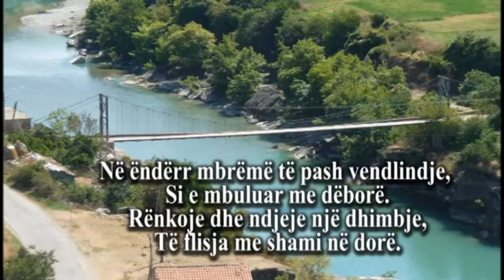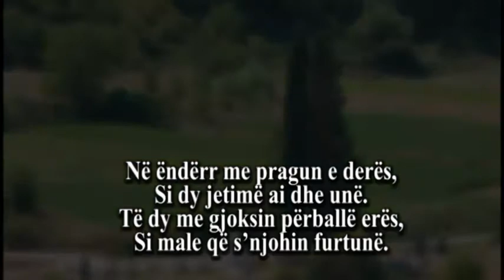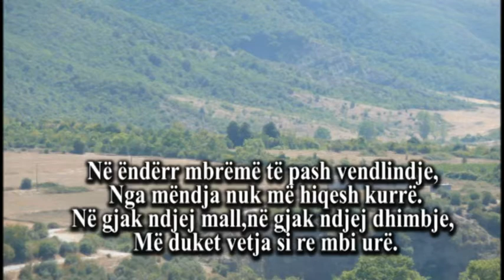NE CJEPURR DHE KAVACOVE